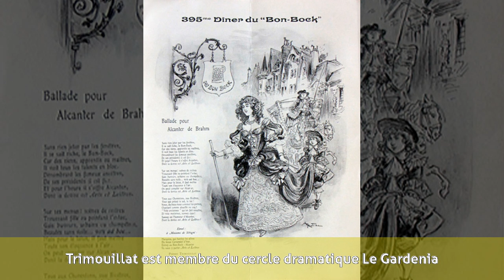Pierre Trimouillat - Biographie